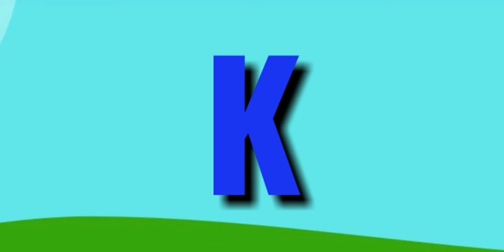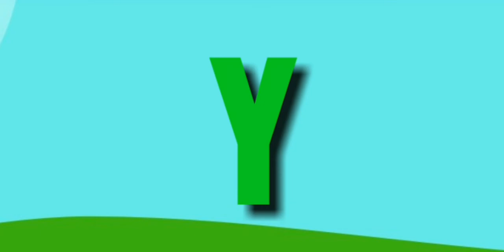Belajar abc bahasa indonesia - abc indonesia - edukasi anak 3 tahun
Jangan lupa
Terimakasih

belajarabcdan 123
belajarabc alambahasamandarin
gamebelajarabcuntukkanak-kanak
belajar hurufabcuntukbalitabahasaindonesia
belajarabcuntukkanak-kanakbahasaindonesia
belajarabcuntukkanak-kanak